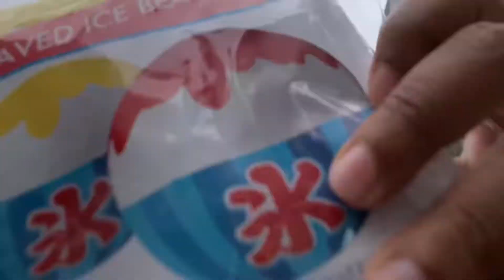I Ate Japanese Corn Flavor Ice Cream 🌽🍦🤢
I have been living in Japan for three years now. Being a foreigner in Japan, there are many things to experience. One of these many things is trying all different types of Japanese food. There are so many kinds of Japanese foods, and one of the new foods I was introduced to was omelette rice. Today I decided to do a Japan Vlog video, in Japan going to a popular Japanese restaurant that serves omelette rice. Come along with me today as I try omelette rice, shop at the Daiso and eat corn flavor ice cream??? This is a foreigner reaction to omelette rice, Daiso and corn flavored ice cream. American YouTuber In Japan! 🇺🇸🤟🏾

私は日本に住んで3年になります。 日本に住む外国人なので、体験することがたくさんあります。 その1つは、さまざまな種類の日本食を試し食べることです。 日本食たくさんありますが、私が新しく紹介したい食べ物の1つはオムライスです。 今日は、日本でオムライスを提供する人気の日本食レストランに行く、JapanVlogビデオを撮ることにしました。 今日はオムライスを食べて、ダイソーで買い物をして、コーンフレーバーのアイスクリームを食べます。これは、オムライス、ダイソー、コーン風味のアイスクリームに対する外国人の反応です。 日本のアメリカのYouTuber (ユーチューバー) 最高のオムライス 🇺🇸🤟🏾